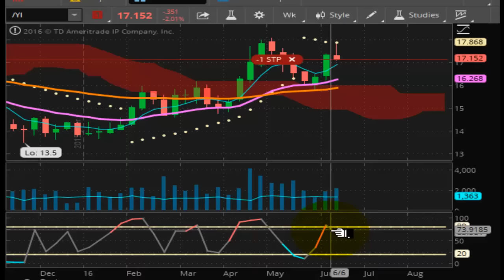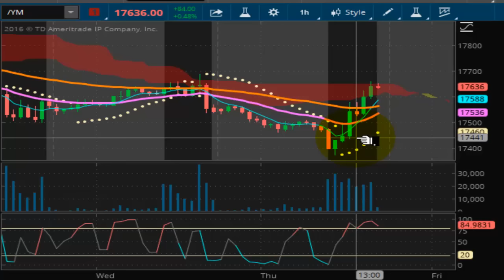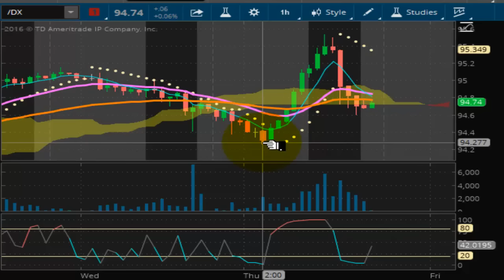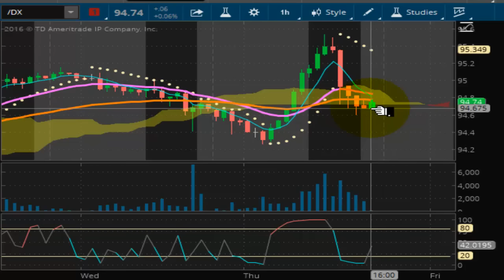TVR [#81] 06-16-2016 END OF DAY MARKET REPORT - GOLD & SILVER GET SMACKED BY CENTRAL BANKS